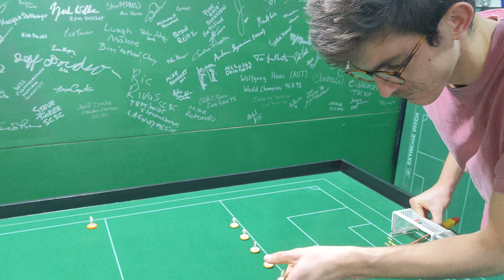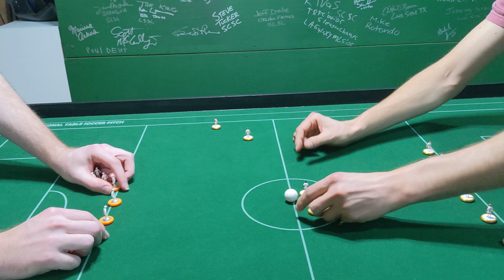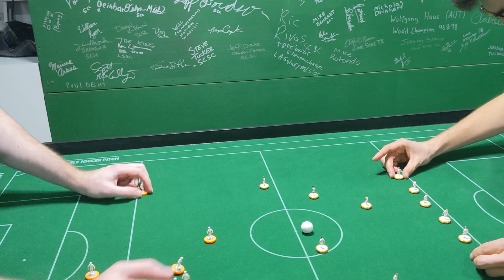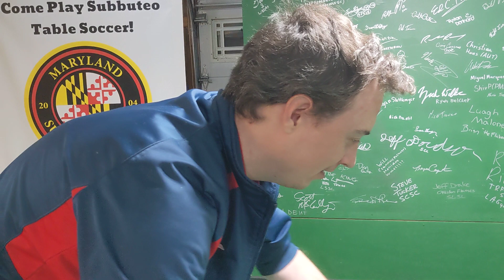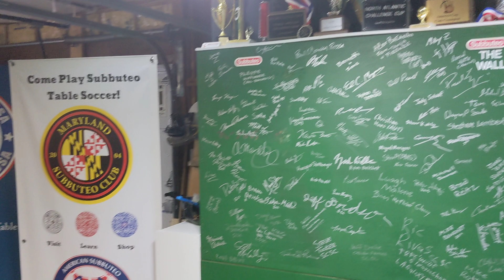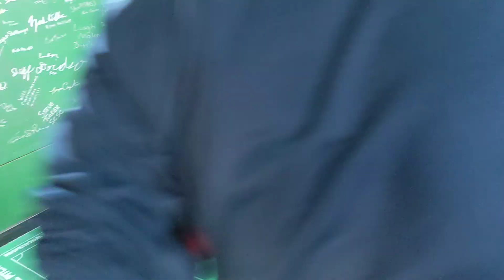Challenge Cup XXIII: Stuart Russell v Daniel Cranston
Stuart (red shirt) playing with 3dRev base from TablesoccerUSA.shop v Daniel - playing with Profibases. Stuart would go undefeated on the night.